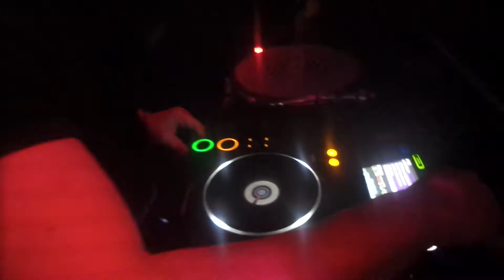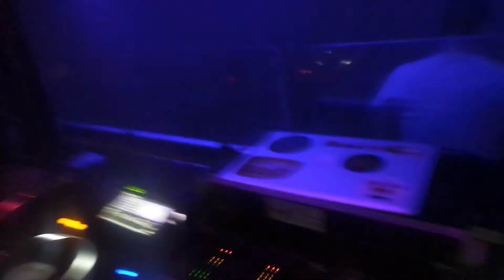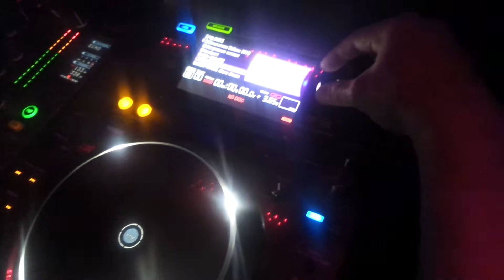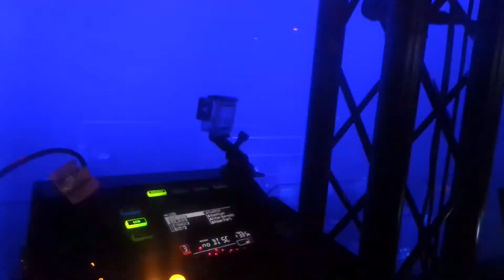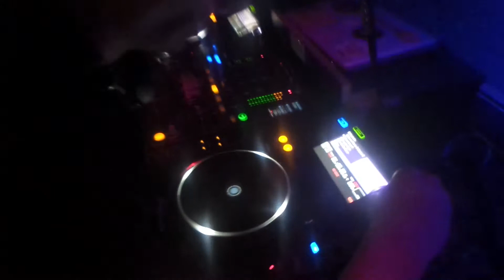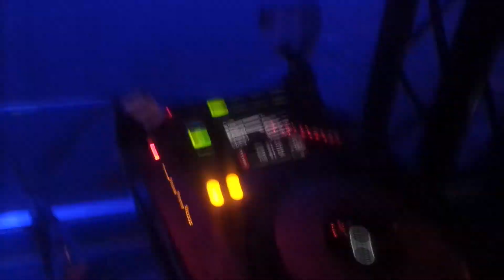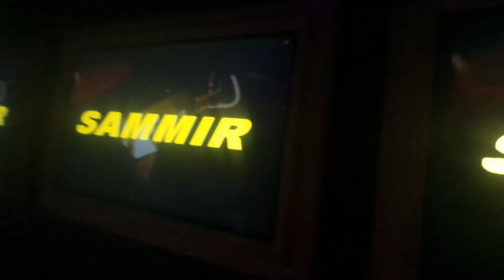DJ Sammir @ Bocca Destelbergen. .Speciaal voor Caroline. Beterschap meisje xx